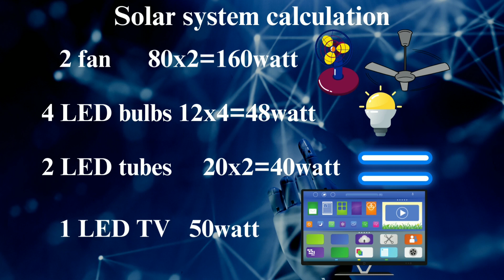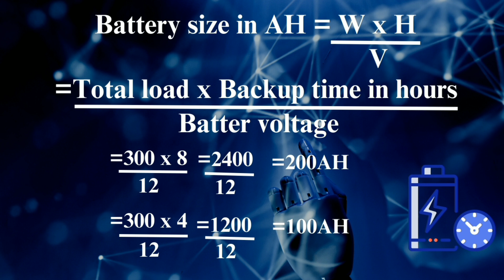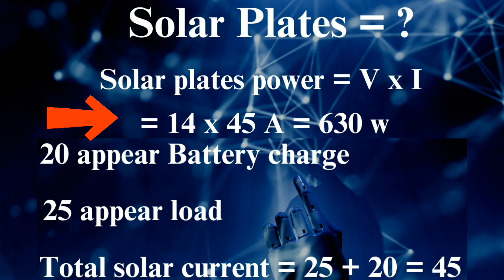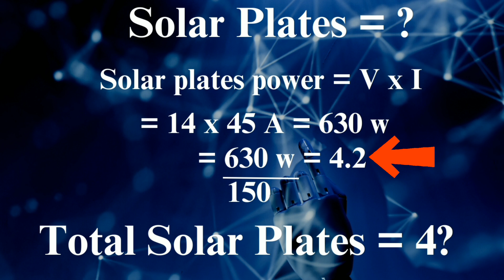Calculations Solar system for home │ Battery, Inverter &Solar system requirement | गणना सौर प्रणाली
I covered some basic important queries about solar system installation for homes like how to calculate solar panel battery and inverter or how to calculate solar battery backup time and how to calculate solar system size or how to install solar panels at home.
so this video is about 300 watts solar panel system calculation in which you leaned about which are required solar panels for home or solar plates for home and solar system inverter and battery calculation .

Timestamp
00:00 | Introduction
00:25 | Calculate load
01:19 | Total power
01:46 | UPS/Inverter
02:50 | Battery(AH)
03:05 | Power formula
03:55 | Battery Ampere hours
04:11 | Battery backup
05:01 | Battery charging current formula
05:30 | Solar plates
05:58 | Solar plates quantity
07:45 | Total solar plates